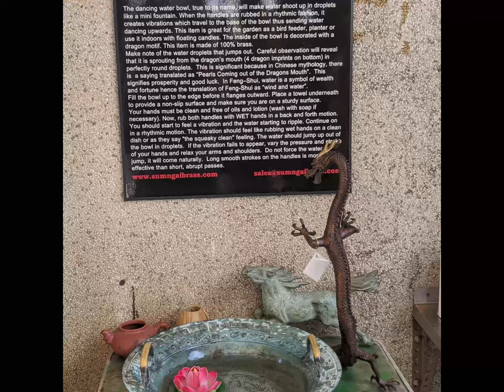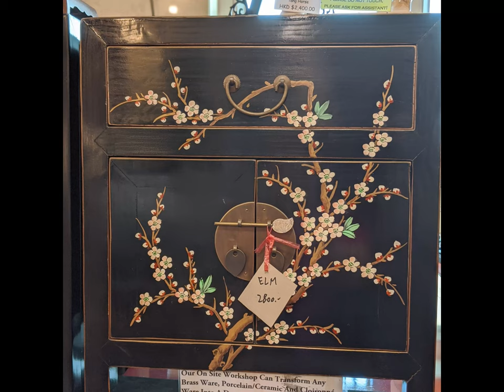Hong Kong Sum Ngai Brass Factory photo tour - Great Deals!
This photo tour of the Sum Ngai Brass Factory was shot in late 2019 and mid 2020 so prices should be about the same. It is a bit of a hike to get from central Hong Kong to the factory, so this tour is a handy way to see if there is something you might like there. Prices are much better than on Hong Kong island.